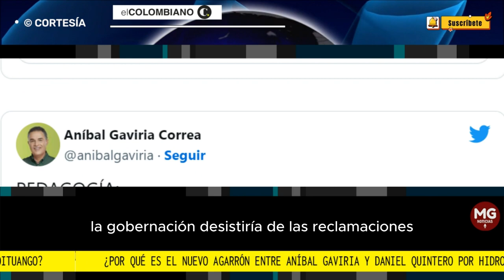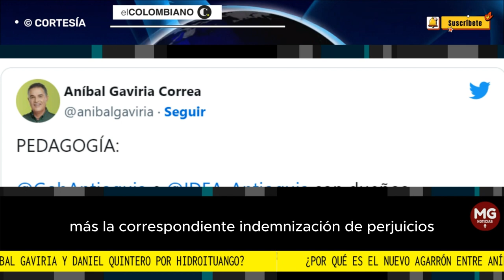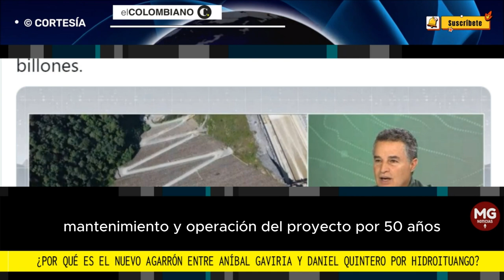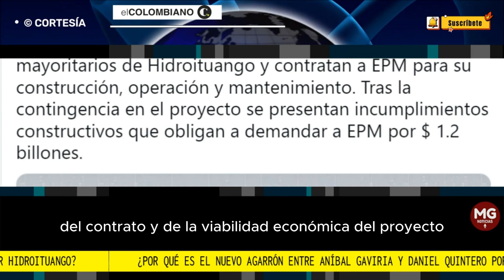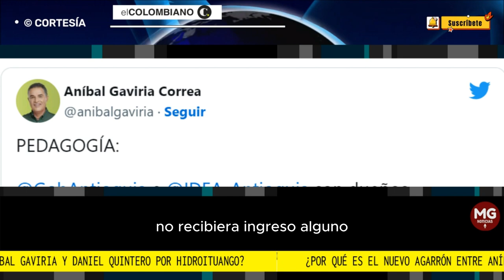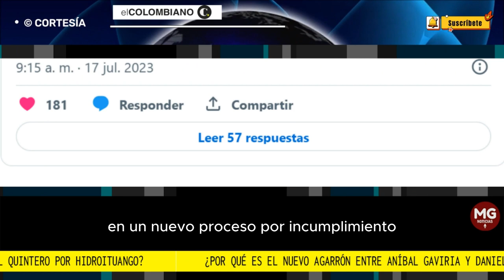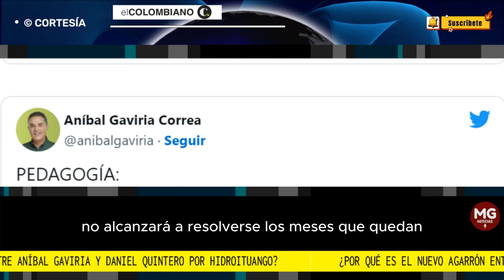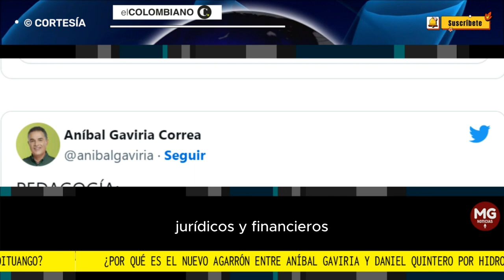📌 NUEVO AGARRÓN ENTRE DANIEL QUINTERO Y ANIBAL GAVIRIA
¿Por qué es el nuevo agarrón entre Aníbal Gaviria y Daniel Quintero por Hidroituango?
El gobernador Gaviria reprochó el peritaje que EPM presentó en el tribunal de arbitramento y propuso un canje que tiene poco futuro.